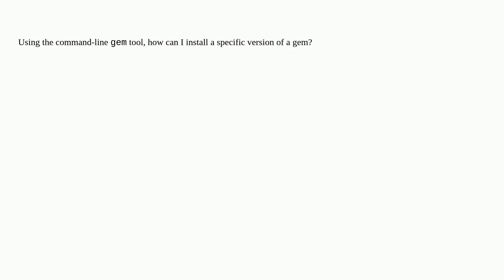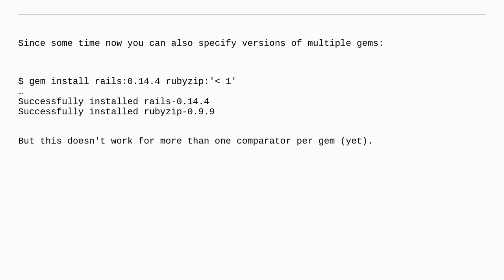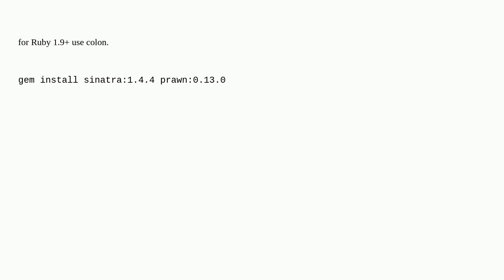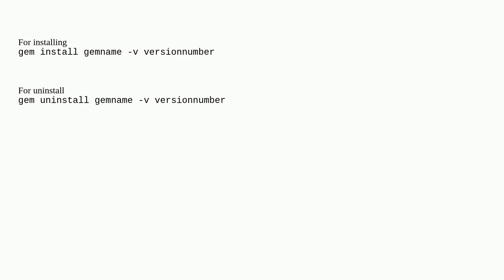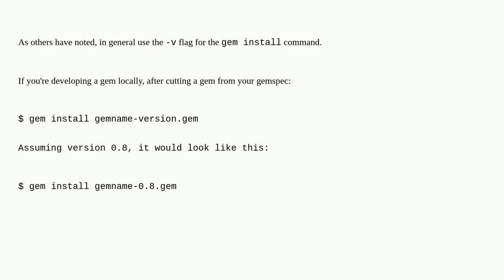Ruby: How to install a specific version of a ruby gem?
A special thanks goes out to the awesome community

  rubygems ruby